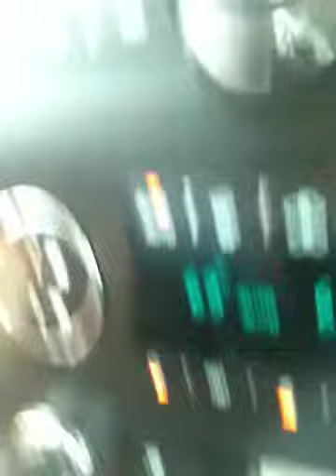ROAD TRIP 2011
Ruth and my self went from Houston Texas to  Kansas City MO left Thursday night got there in Kansas City Late Friday to pick up her son at the airport Saturday afternoon @4.